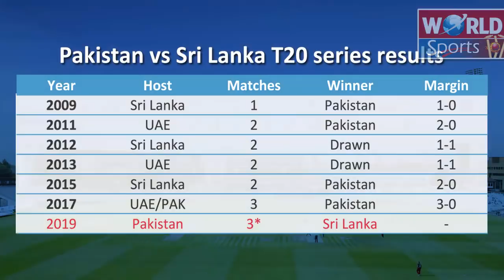Pakistan lost T20 series first time at home | Pak vs SL T20 series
Pakistan cricket team lost three-match T20 series against Sri Lanka. It's ever series which Pakistan lost at home or against Sri Lanka in any country. Pakistan's defeat is shocking for many cricket experts and supporters. watch analysis in this video

Category:  sports

I declare that all slideshow belongs to me. Photos all are taken from Google Image search and using the advanced image search option. We do not mean to victimize anybody emotionally.

Some time we adding some small video clips for just reference under the fair used policy.